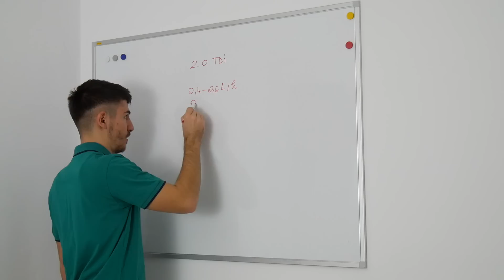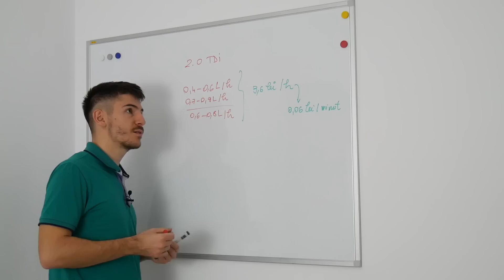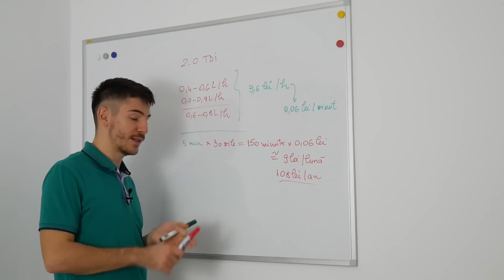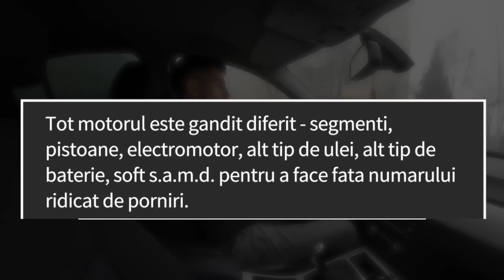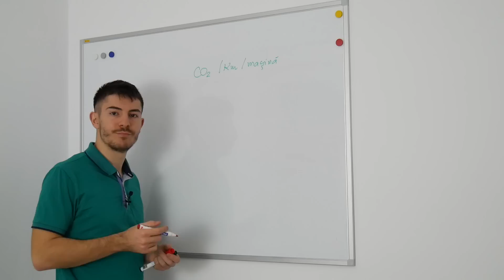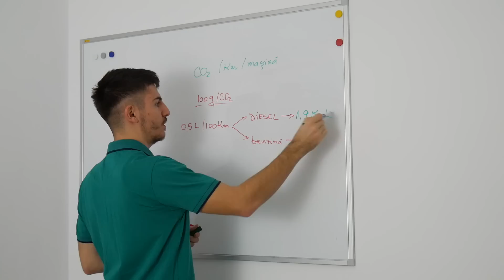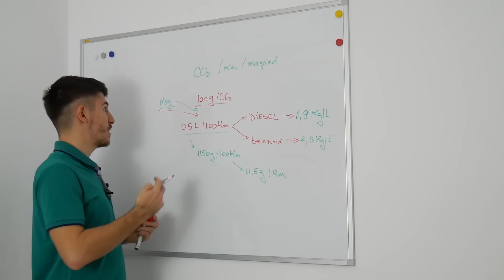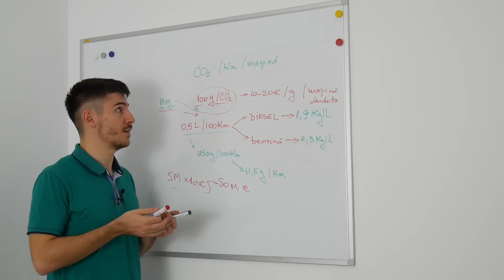Auto Start/Stop - UTIL sau NU?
Muzica - Chuki Beats